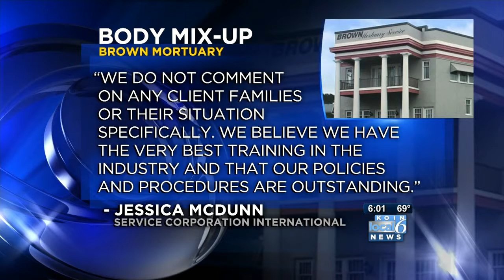Wash. body mix-up: How did it happen?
"It has been confirmed that my father has been cremated on accident," said the man's son, Brian Moon. "My father was terrified of being cremated."